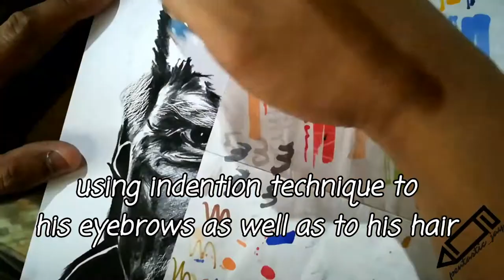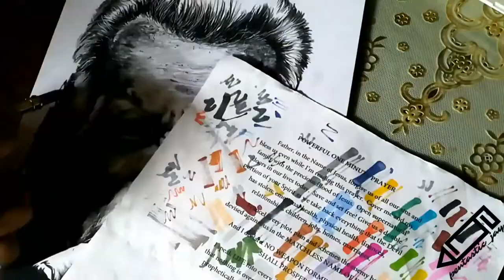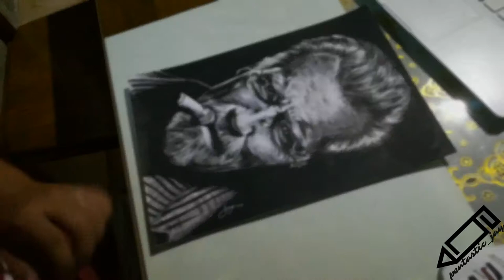Drawing a monochromatic portrait using a graphite pencil - Arnold Schwarzenegger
A grayscale portrait of Arnold Schwarzenegger

Materials used:
A4 vellum board
Staedtler 8b grade graphite pencil
White inked pen
E-eraser